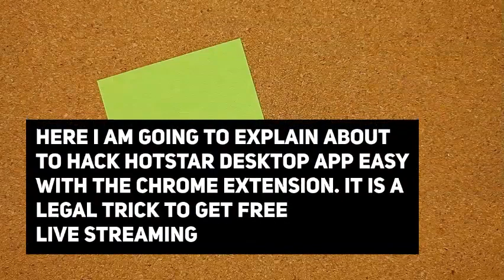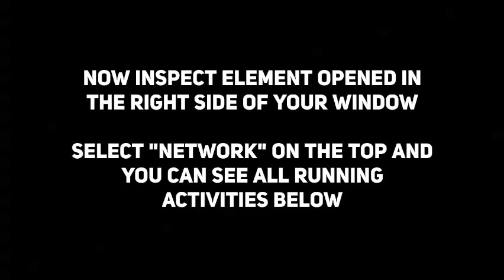Hotstar Worldcup Live Streaming Hack Byp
Are you want to skip 5min limit in Hotstar world cup live streaming? Then you are in the right place, Here I am going to explain about to hack Hotstar desktop app easy with the chrome extension. It is a legal trick to get free live streaming. Just follow my steps and get your free Hotstar and enjoy Hotatar Worldcup live streaming without any interruption. Continue reading